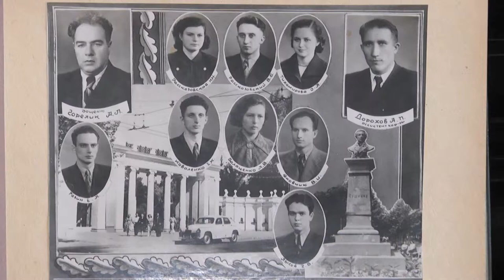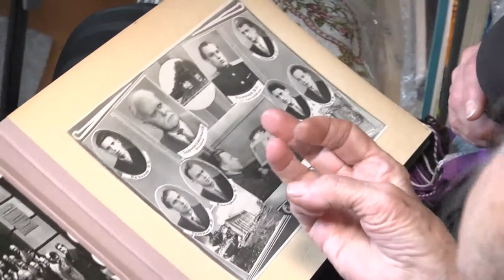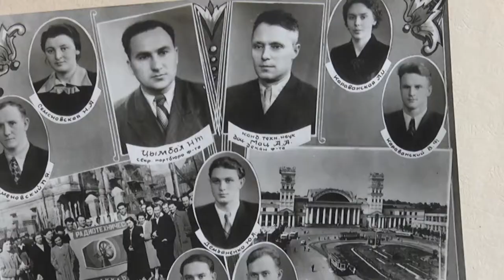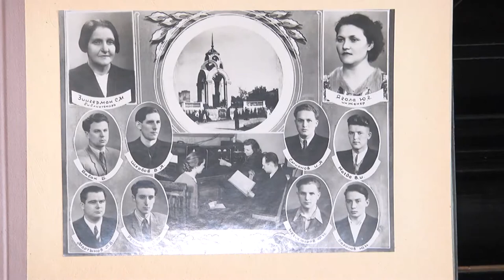60 летие выпуска факультета радиоэлектроники ХПИ.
Партнер показа Первые выпускники факультета радиоэлектроники ХПИ отпраздновали 60 лет со дня выпуска.